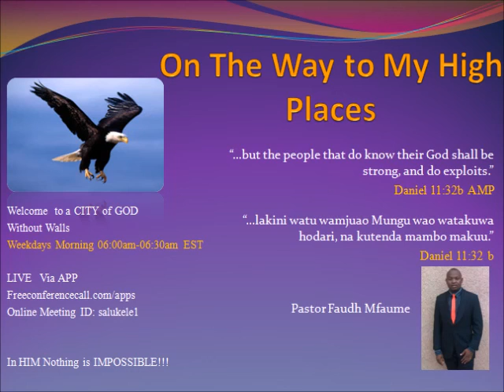NYOTA ILIYOFUNIKWA THUR 02232017 PASTOR FAUDH MFAUME MAOMBI YA ASUBUHI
SOMO: NYOTA ILIYOFUNIKWA

Mchungaji Faudh Mfaume
ENDLESS LOVE OF CHRIST LOVE WORD Ministries Prayerline.
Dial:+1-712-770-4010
Code: 378254#
Every Weekday 6am-6:30 am EST

We hope you will find new strength in the LORD everyday.
Be Blessed!